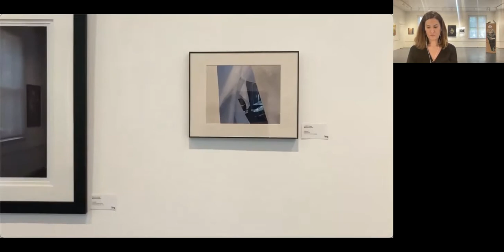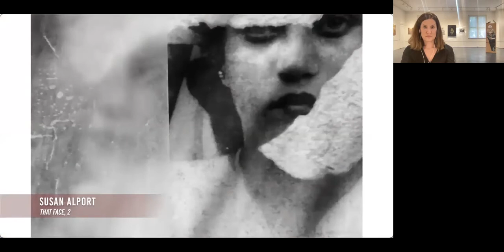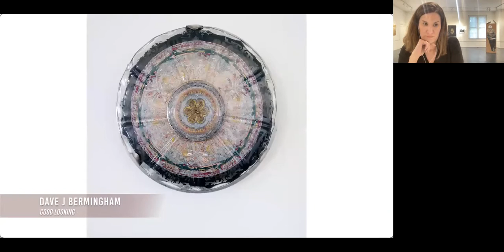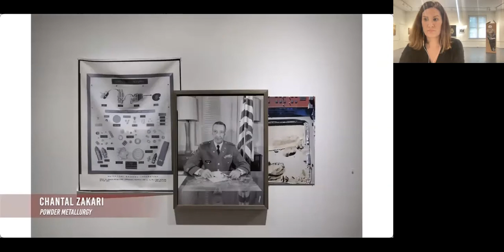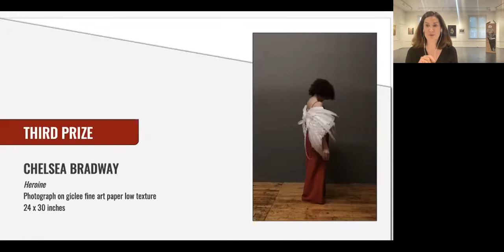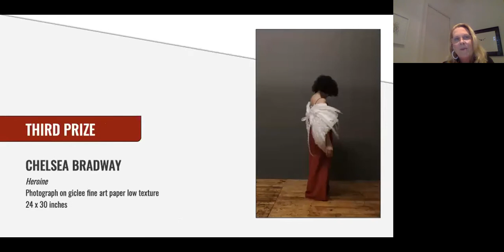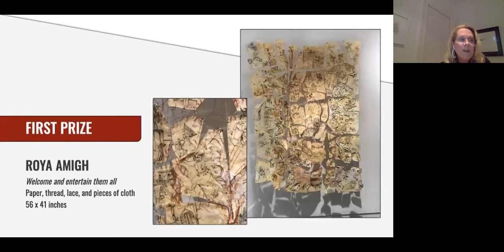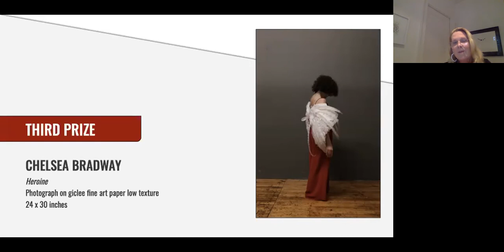Online Reception + Talks: 2021 National Prize Show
Cambridge Art Association's 2021 National Prize Show

Presented in two parts at the Kathryn Schultz Gallery & Online

Juried by Alice Gray Stites, Museum Director and Chief Curator, 21c Museums

Virtual Opening Reception + Awards Presentation | Thursday, May 13, 6:30-7:30pm on ZOOM